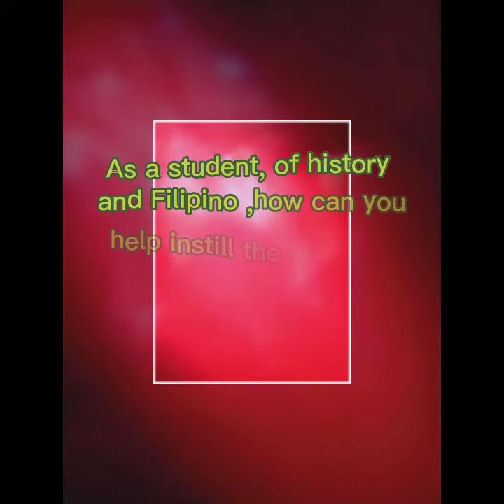Quinimon Remie M. Activity 1 : Opinion Corner